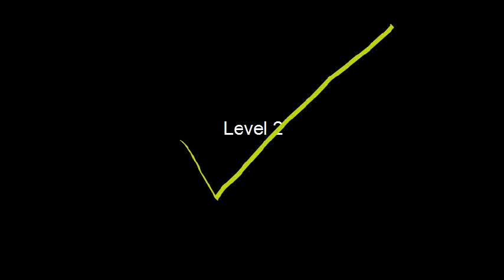K2CheesyNachos - Assault Course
Playing the first three levels of the game. Includes jumping, collecting, climbing and fast-forwarding in this game.